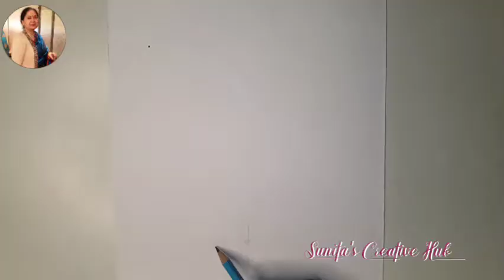Loving couple | moon couple art | Couple painting | Romantic Painting |Tree| Sunita's Creative Hub